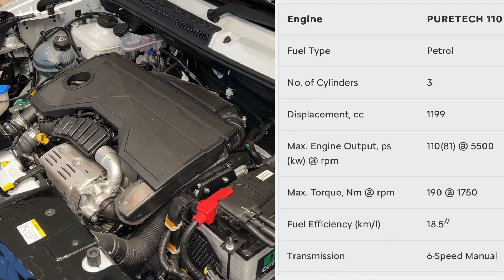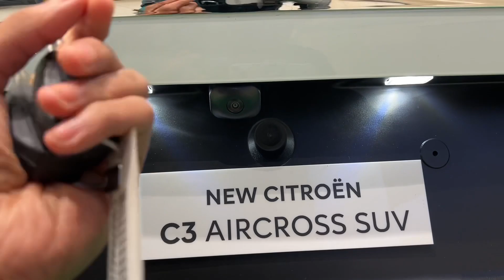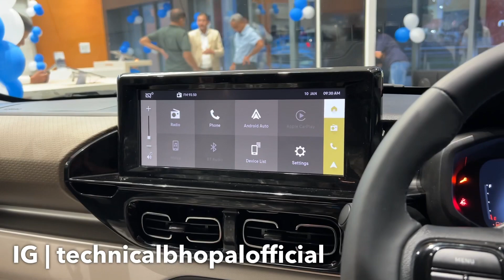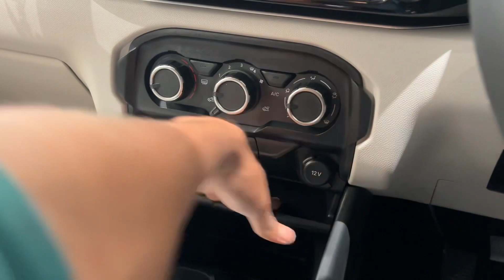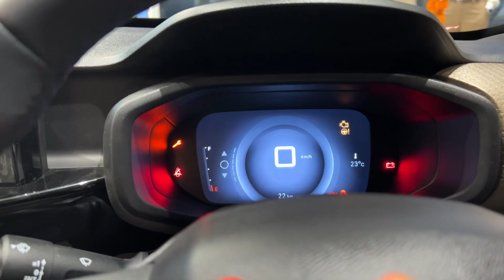Citroen C3 Aircross Launched, 7 Seater, Engine, Features